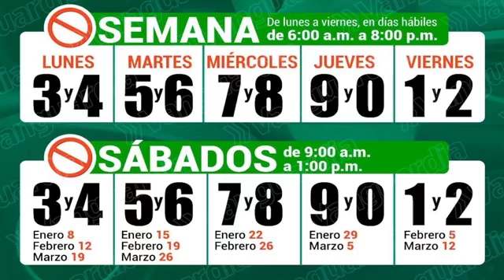2022 03 22